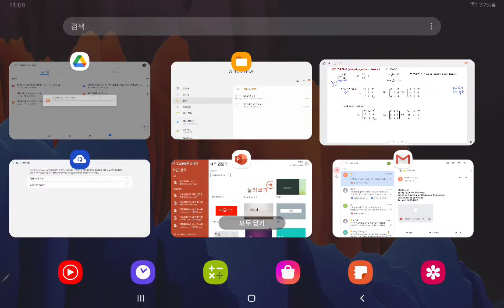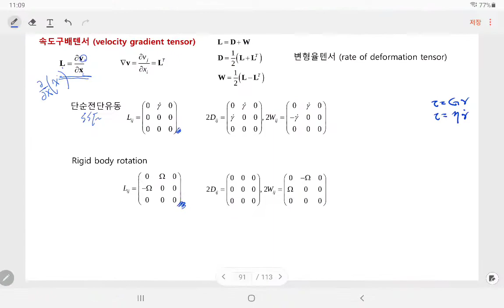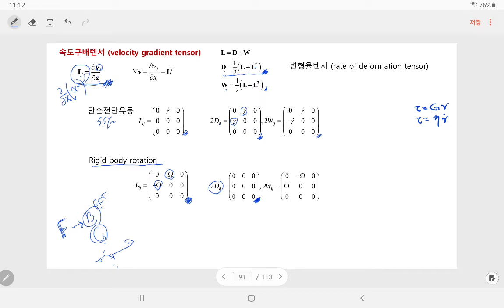유변학개론 저자 강의 - 제7장 2